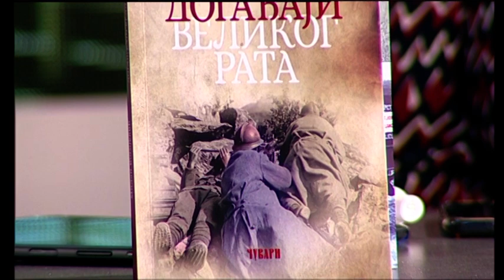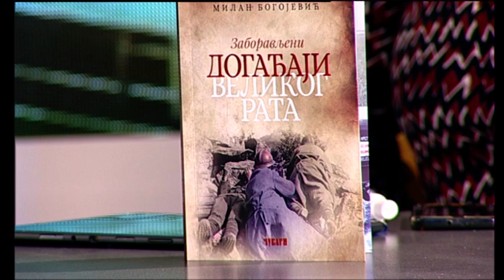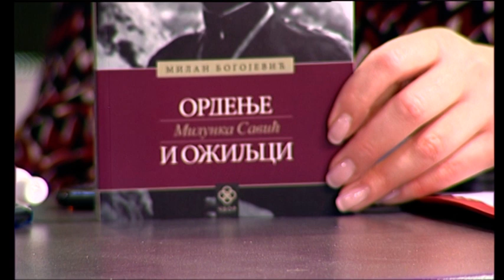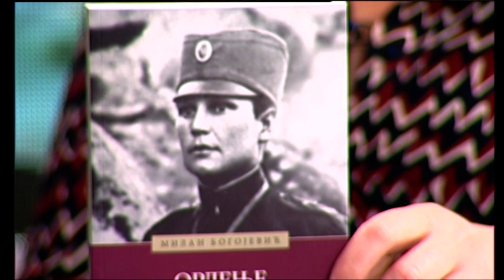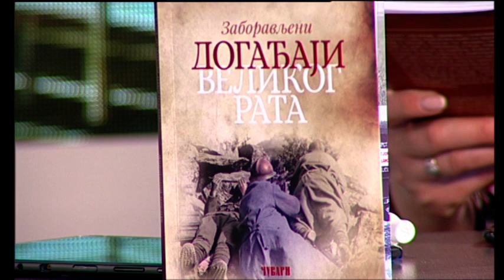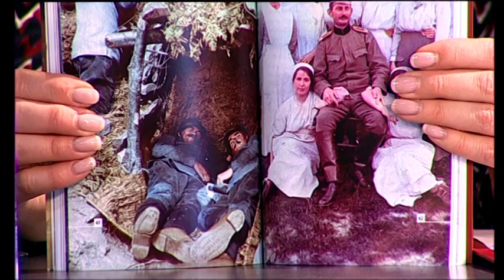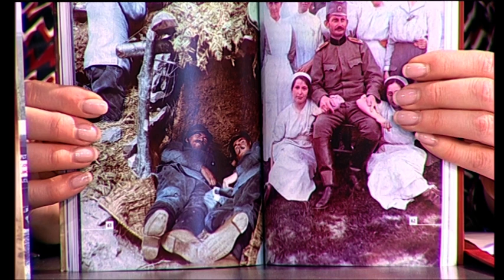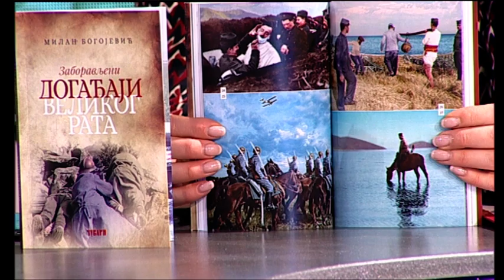Vojvodu Bojovića treba sahraniti u Aleji velikana - Milan Bogojević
Pogledajte gostovanje pisca Milana Bogojevića u jutarnjem programu televizije Studio B. Posebno je interesantna inicijativa da se vojvoda Bojović prebaci u Aleju velikana uz sve državne počasti, te se konačno odužimo jednom od najvećih srpskih vojskovođa.